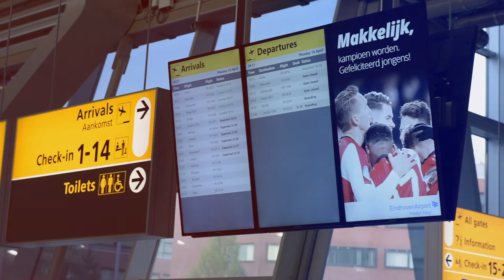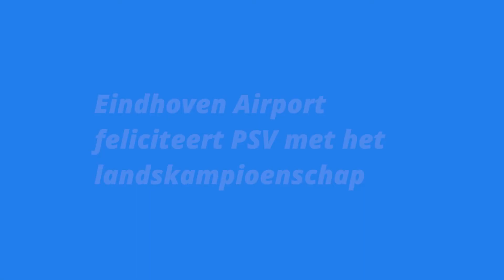De huldiging van boven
Eindhoven Airport verzorgde speciaal voor Niels en zijn zoon een wel heel unieke manier om de huldiging van PSV mee te maken: de huldiging van boven!